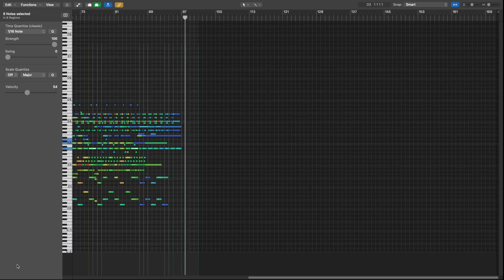"Fall"piano roll OST by Otso Puhakka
Orchestral piece midi mockup.